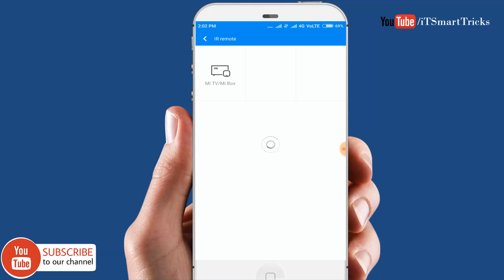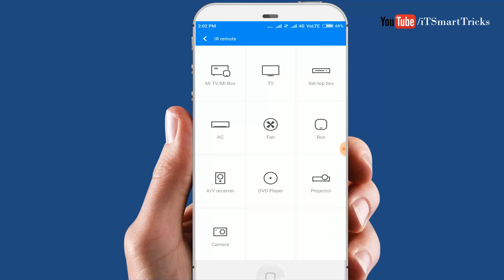How To Control TV Remote In Mobile